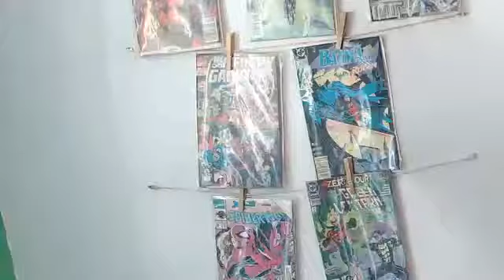Una Lucha Mas - La evolución de nuestro trabajo - Ep. 257